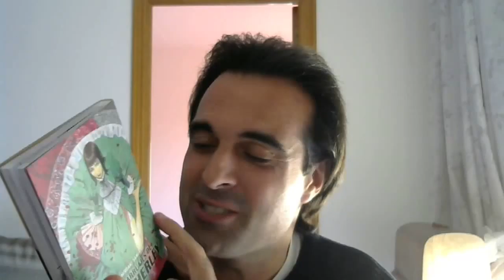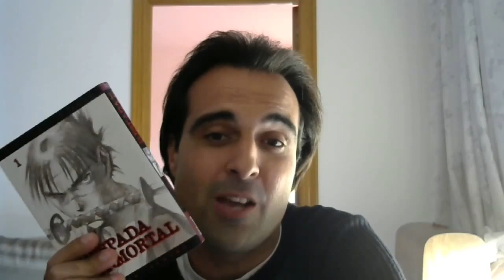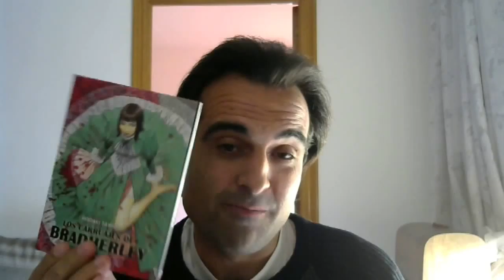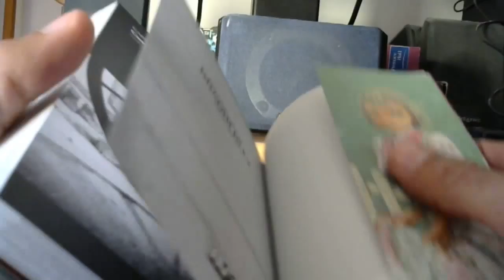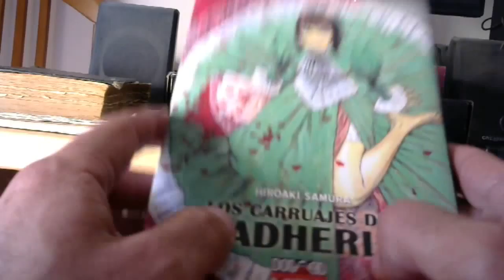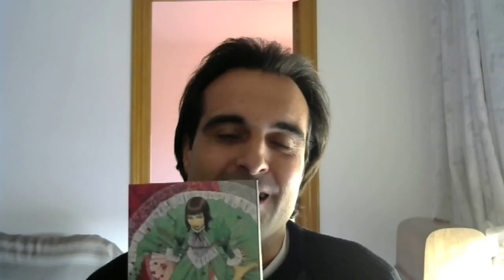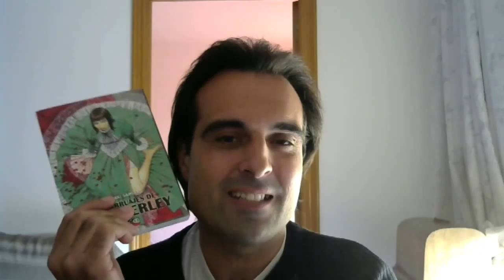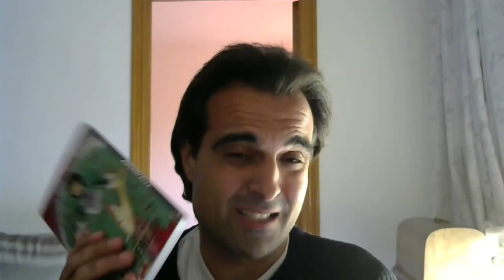Reseña Manga: Los Carruajes de Bradherley